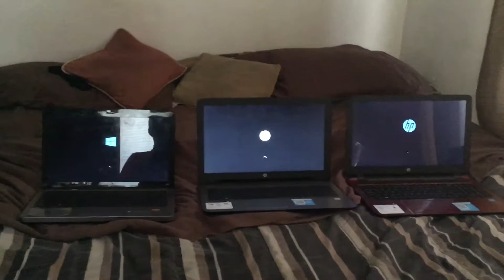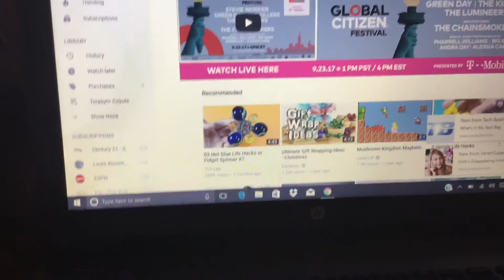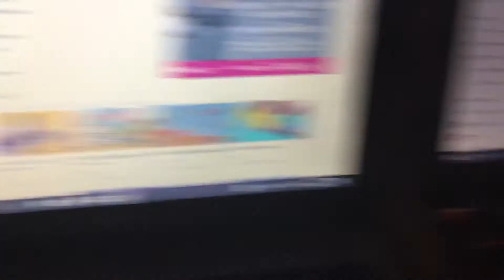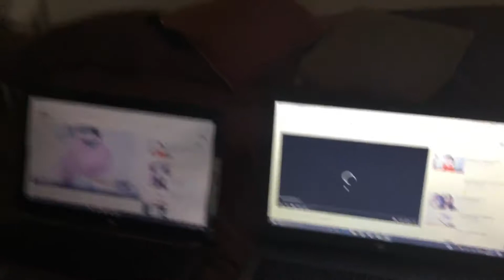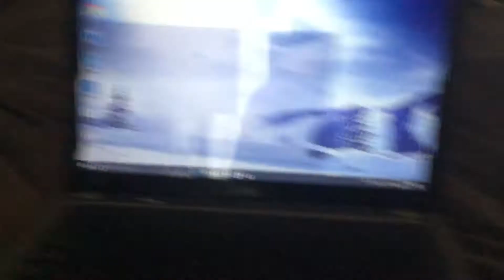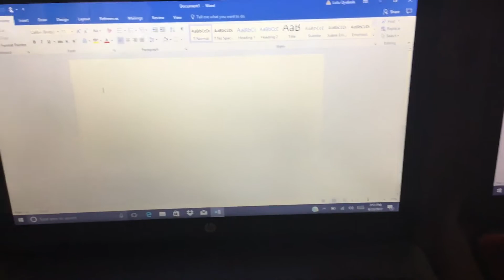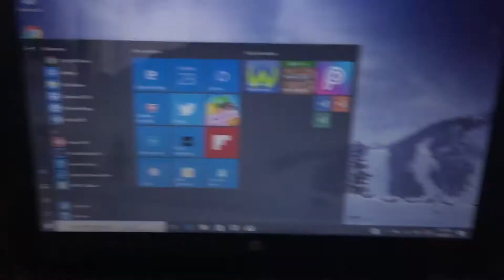HP G42 Notebook PC vs HP Notebook vs HP 15 Notebook PC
I compare all the laptops at once.